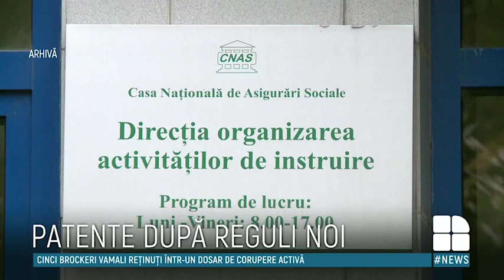Ministerului Economiei propune reguli noi pentru înregistrarea noilor afaceri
Ministerului Economiei propune reguli noi pentru înregistrarea noilor afaceri și interzicerea importului şi a exportului în baza patentei de întreprinzător